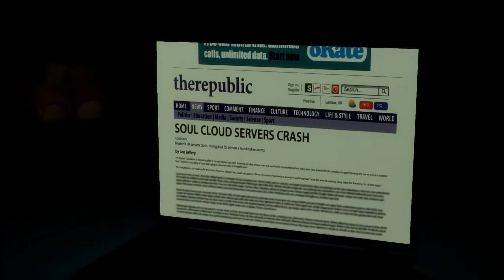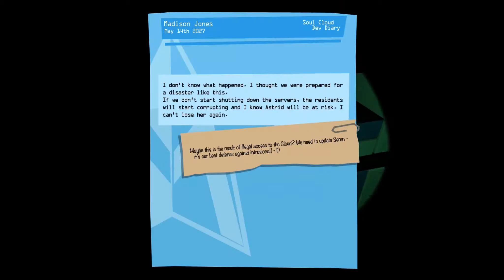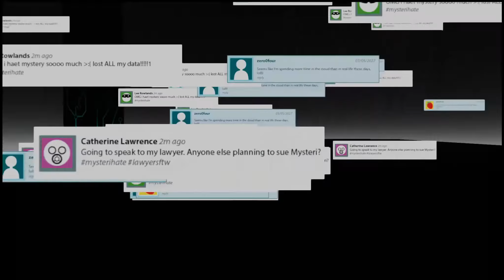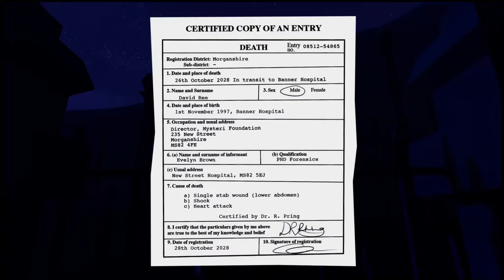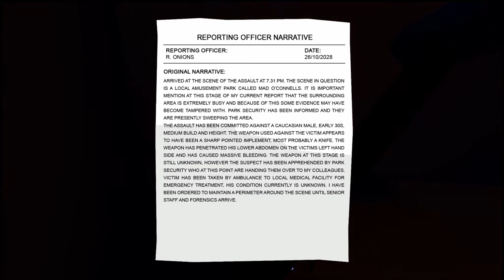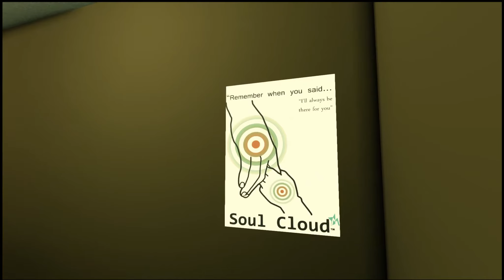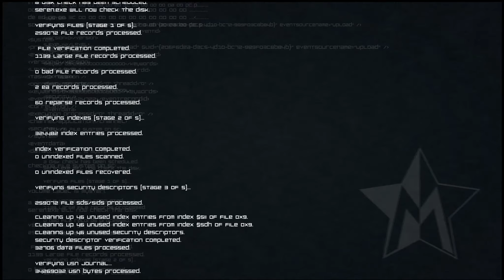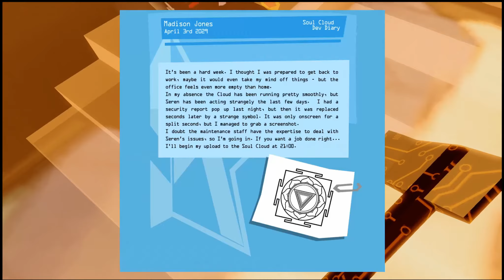Master Reboot Part 3 - rebooted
I dunno, that first ending seems worthwhile to me.  Who would wanna live with a death virus!